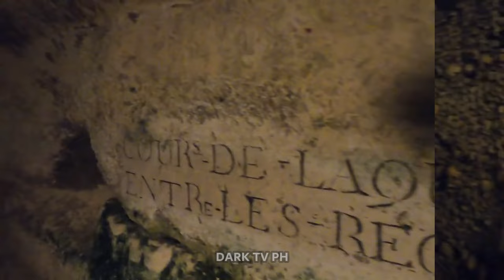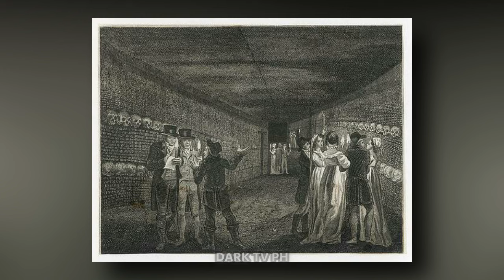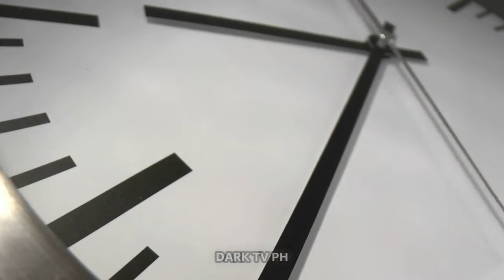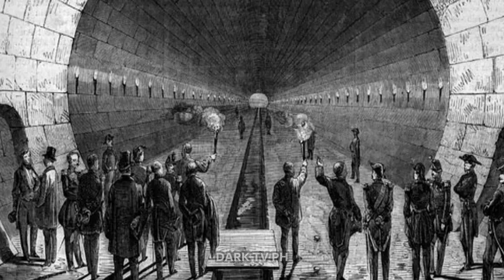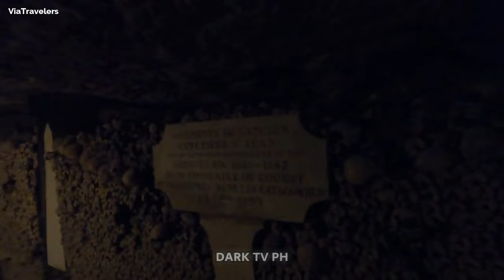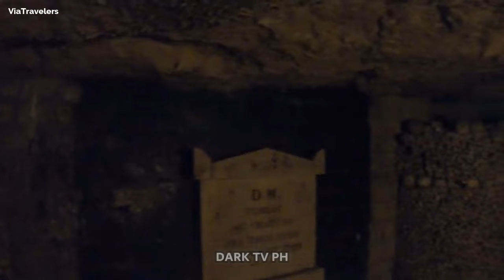The Dark Origins: Unveiling the Paris Catacombs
Discover the chilling and mysterious origins of the Paris Catacombs in this captivating video! Journey back in time as we delve into the haunting history behind this underground labyrinth. Uncover the secrets, legends, and real-life events that have shrouded the Catacombs in an eerie aura. From its creation as a solution to Paris' overcrowded cemeteries to its role during the French Revolution, you'll be spellbound by the tales that lie beneath the City of Light. Prepare to be enthralled by this historical exploration. Watch now and unearth the secrets of the Paris Catacombs!

00:00 The Unseen Depths of Paris
02:10 Creation of the Catacombs
04:26 The Transformation of the Catacombs
06:34 The Catacombs Through the Centuries
08:50 The Paris Catacombs Today